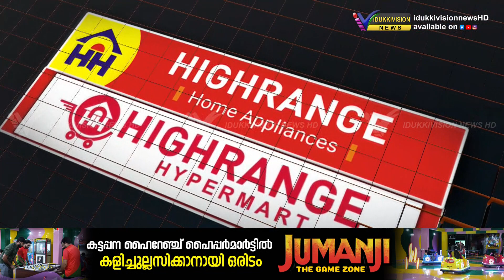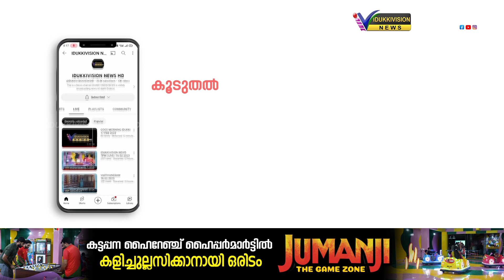സംസ്ഥാനത്ത് ആദ്യമായി സഹകാരി സംഗമവും ജനകീയ നിക്ഷേപ ക്യാമ്പയിനും സംഘടിപ്പിക്കുന്നു